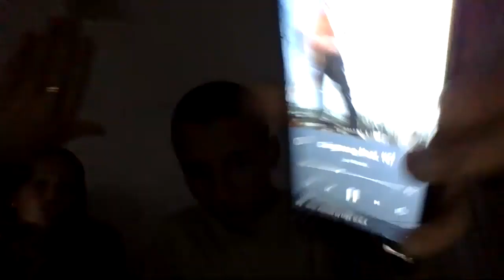my friend ar my house help me